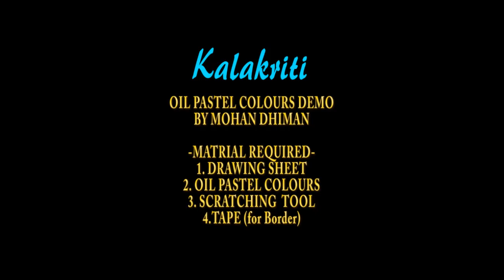How to make TREE with Oil Pastel Tutorial for Junior's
Presenting, an easy drawing for beginners using oil pastels. Firstly, the base is created by applying 3 colours (yellow, orange, red) on the sheet horizontally. Then all the three colours are merged into each other. Then the fourth colour (black) is applied all over the sheet. Then the scratch tool is used to scratch out the black colour to create tree, grass, and some small flowers